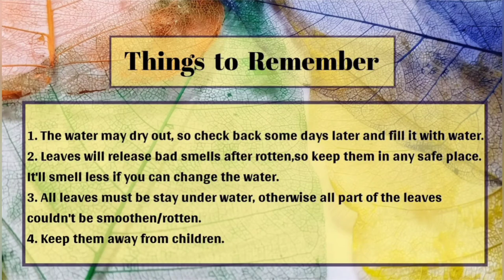Leave skeleton art/ How to make leave skeleton/ Reuse old photo frame/ Wall decor/ Skeleton stick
leaveskeleton Leave skeleton art/How to paint leave skeleton/How to make leave skeleton/Wall decor/Skeleton stick

Material used - Water, Leaves, Brush, Acrylic Paints, Old photo frame